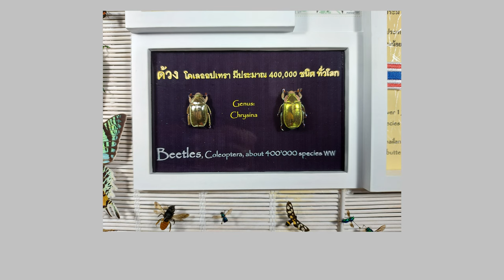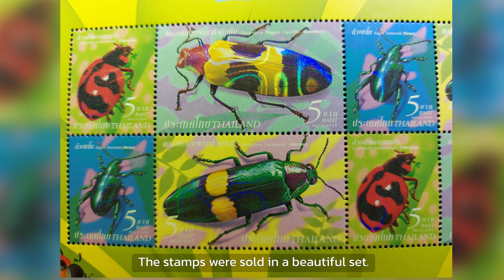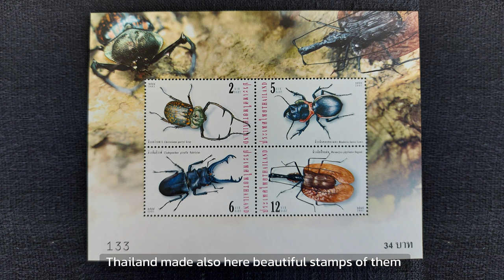Insects collection of Beetle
Insects are the most diverse, succesful, and abundant forms of life on earth and they are everywhere around us. However, we still don't know much about them like the mysterious metamorphosis Also. they don’t fit with Darwin's evolutionary theory. They relate more to intelligent design or programming.The more we study them, the more we enter into a  world which is full of wonders and suprises. My name is Rolf, I am an enthusiastic amateur entomologist.